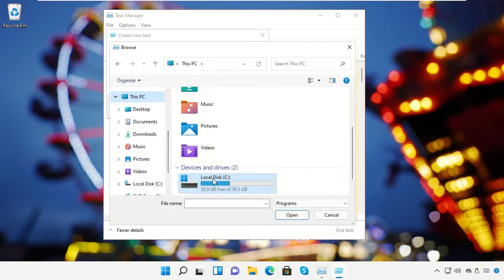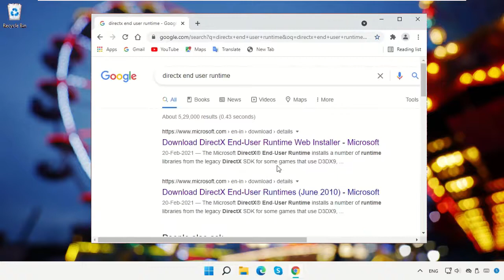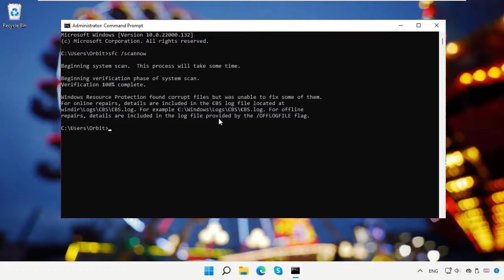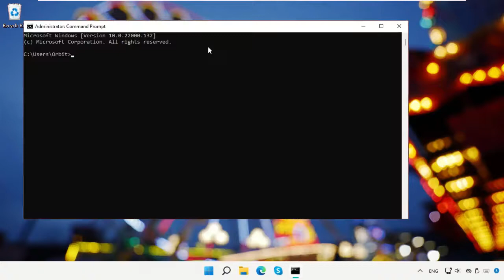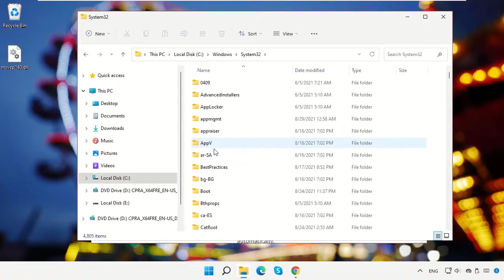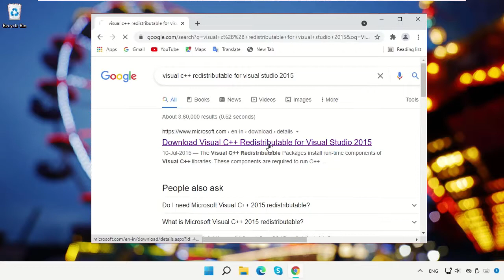Msvcp140.dll отсутствует в Windows 11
Commands:
  sfc /scannow

Tutorial : [ Msvcp140.dll отсутствует в Windows 11 ]